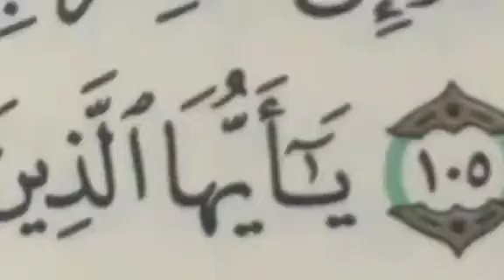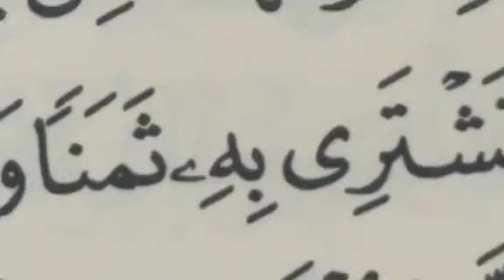Kyun na aaj ki subh ka aaghaz Allah k Kalam se? (Al-Maidah 106) 19 Zul-Haj 1441h,10 August 2020